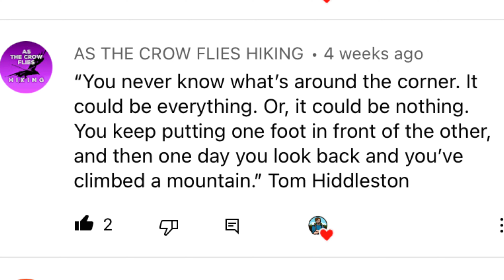Mark REACTS to Great Quotes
I hope you all take time while on the trail to do a lot of thinking. I like to wonder and ponder, so I asked my subscribers to send me quotes for me to "react" to...so here it is.